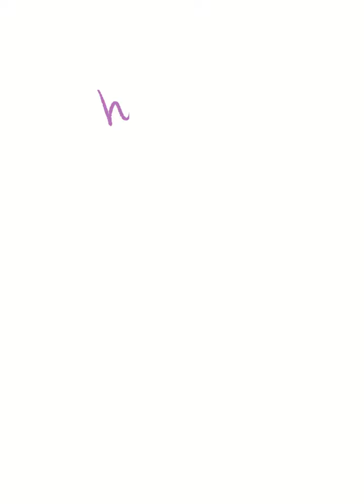timelapse of abi + kev (saints row)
just some art don't mind me lol